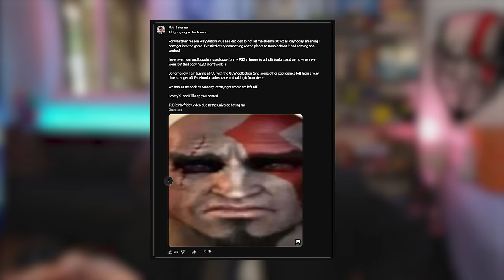KRATOS GETS WINGS | God Of War 2 - Part 4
Welcome to Part 4 of my First Time Playing God of War 2. Today we meet Perseus, Atlas and Icarus. Oh, and we also START FLYING...

About the game:
God of War II is an action-adventure hack and slash video game developed by Santa Monica Studio and published by Sony Computer Entertainment (SCE). First released for the PlayStation 2 on March 13, 2007, the game is the second installment in the God of War series.